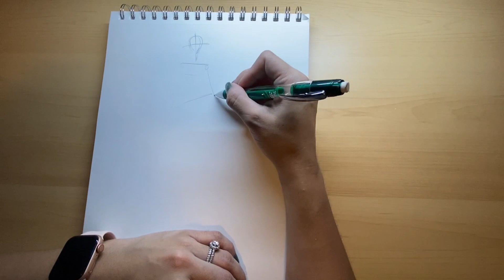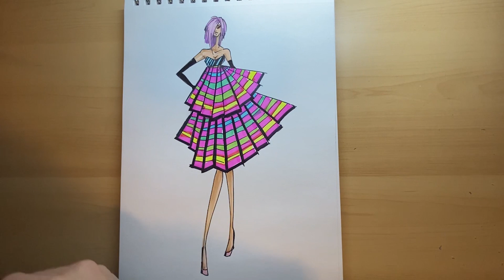Diana Draws! Episode 6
Episode 6" very spontaneous this time (even more than usual!).  I had no idea what to draw, so I just let the pen guide me. I hope you like it!

What would you like to see?  What would you like me to talk about?  Everything is appreciated!

-Diana Boch